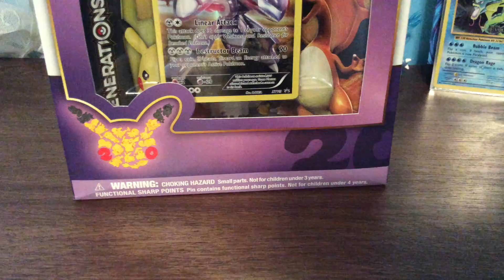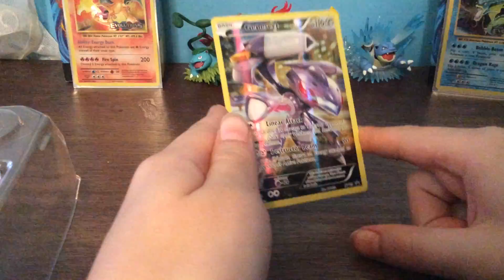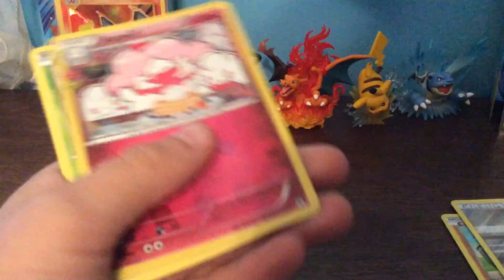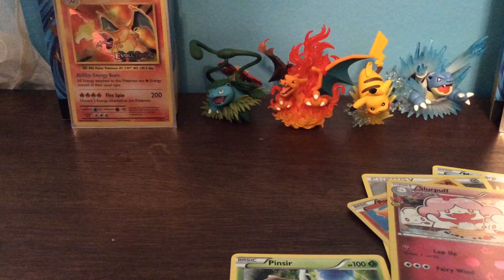Genasect Mythical Collection